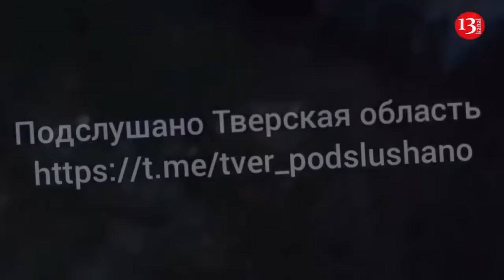Russians show their command post under artillery fire in Kherson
A footage has been released of the command post of the 154th reconnaissance battalion of the occupying Russian army in Ukraine’s occupied Kherson region. The image of the command station built underground was captured and circulated by the Russian servicemen. Fighters of the battalion were destroyed by the artillery strike of the Ukrainian military a few minutes after they were assigned the task.